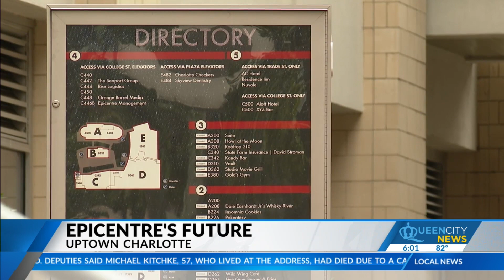What's next? Epicenter sold after 10-day auction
On Aug. 9, the property went up for auction after two delays.